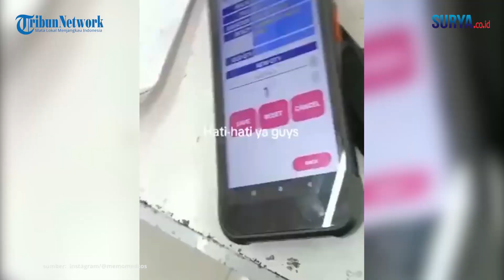NGAMUK! Tak Terima Disebut Uang Miliknya Mainan, Ngotot Tetap Mau Belanja: Ini Uang Asli!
VP: Erric

SURYA.CO.ID - Viral video seorang pria tua ngamuk di sebuah minimarket karena uang mainan yang hendak dipakainya untuk membayar belanjaan ditolak oleh kasir. Pria tua ini bersikeras bahwa uang kertas Rp 100 ribu yang diberikannya adalah uang asli.  Sempat menuai perdebatan netizen, belakangan terungkap peristiwa ini terjadi di Pagaralam, Sumsel.

Dalam video berdurasi 1 menit itu terlihat pria tua berbaju merah itu mengamuk dan hendak melemparkan salah satu barang ke kasir. Kasir tersebut menunjukkan uang pecahan Rp 100 ribu itu dan menjelaskan jika uang itu mainan.

"Duit ini gak bisa kak belanja di sini, ini kan ada tulisan uang mainan," kata kasir tersebut. Kasir ini bahkan mengambil uang seratus ribu asli dari dalam laci untuk membandingkan dengan 2 uang tersebut. Meski telah dijelaskan, pembeli itu ngotot dan semakin marah uangnya senilai Rp100 ribu itu disebut uang mainan. Menurutnya, uang yang digunakannya itu sama hanya berbeda pada bagian cap.